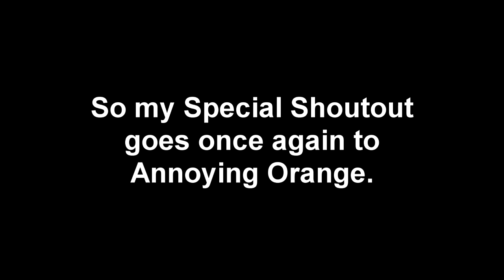In Loving Memory - My Grandpa, Norman (1921-2015)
This month was the month my grandpa passed away, so I decided to post this in his honor.